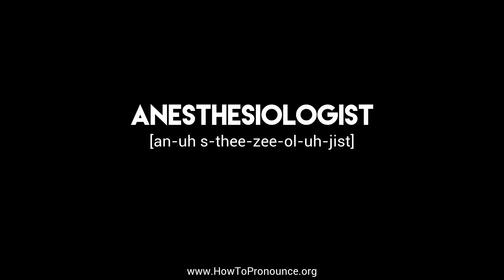How to Pronounce "anesthesiologist"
Learn the proper pronunciation of "anesthesiologist"